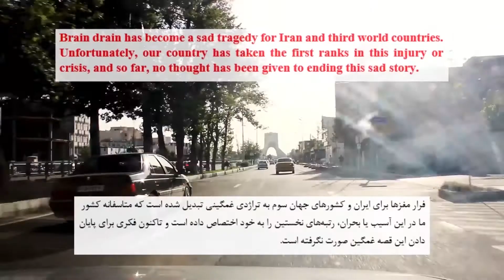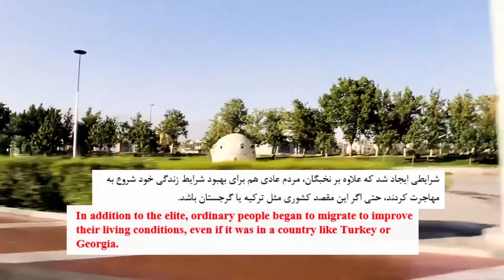Sad Migration مهاجرت تلخ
از هر ده  نخبه ای که از کشور میرن تنها سه تاشون برمیگردن این در حالیست که همین تعداد در کشور ژاپن حدود هفت نفر هست
واقعا چرا  دولت فکری اساسی برای برگشت اینها نمیکنه ؟
چرا باید کشورایران به فرار مغزها معروف باشه ؟